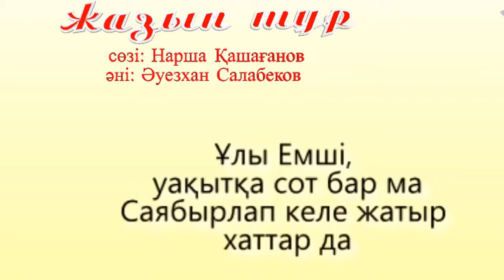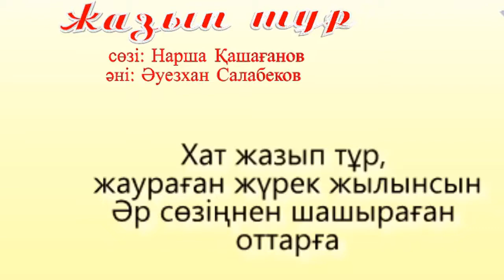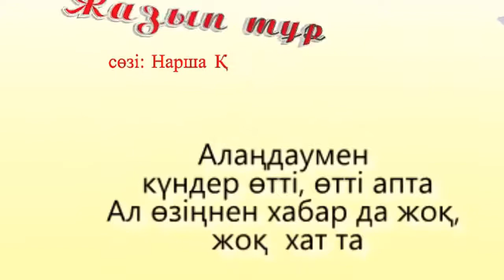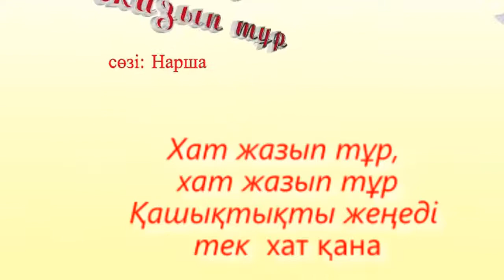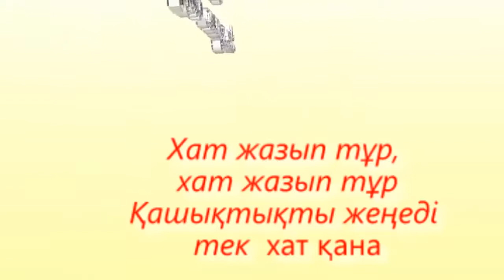Хат жазып тұр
сөзі: Нарша Қашағанов
әні: Әуезхан Салабеков
Екеуміз бірге өткізген күннің бәрі аңыз
Уақытқа бағынып бір-ақ барамыз
Анда-санда алған хаттар арқылы
Ажырамай тұр әзірге арамыз

Ұлы Емші, уақытқа сот бар ма
Саябырлап келе жатыр хаттар да
Хат жазып тұр, жаураған жүрек жылынсын
Әр сөзіңнен шашыраған оттарға

Хат жазып тұр басқа ойды жатсына
Қайталап оқып қалайын бір шаттана
Хат жазып тұр, хат жазып тұр
Сағынышыңды сиғызып
Қашықтықты жеңеді тек хат қана

Алаңдаумен күндер өтті, өтті апта
Ал өзіңнен хабар да жоқ, жоқ хат та
Аңсағанда азық болсын жаныма
Алданышым хаттарыңды тоқтатпа

Хаттарыңның қанаттары талмасын
Көк аспанды көктей өтіп самғасын
Сағынысқан жүректердің елшісі
Салқындатпай арамызды жалғасын